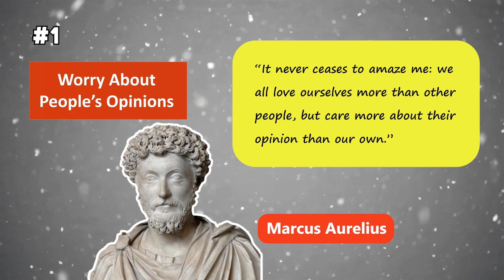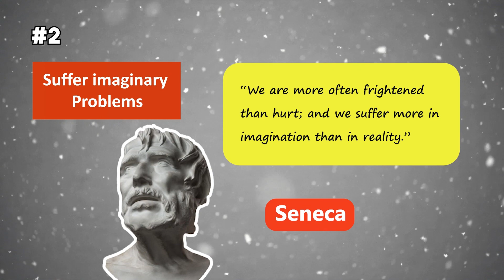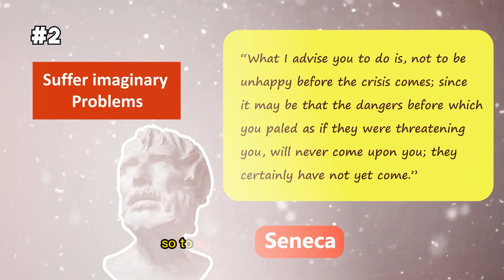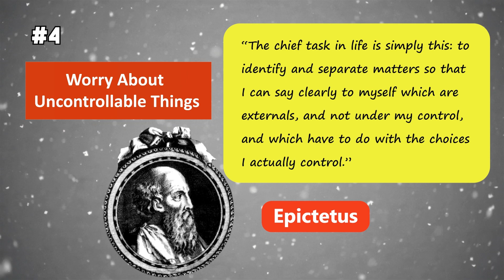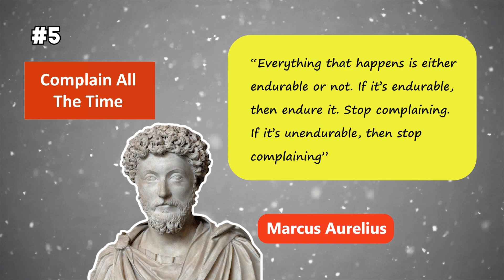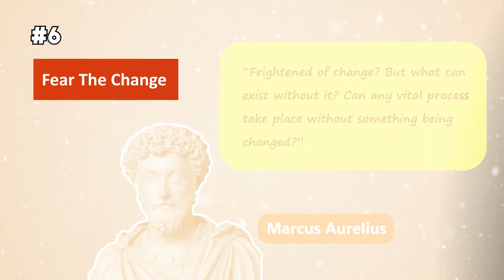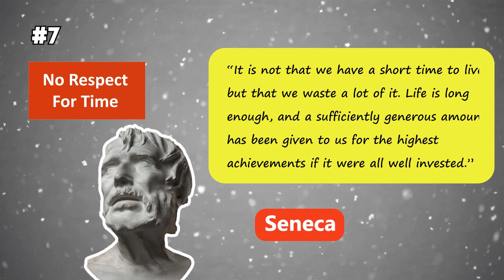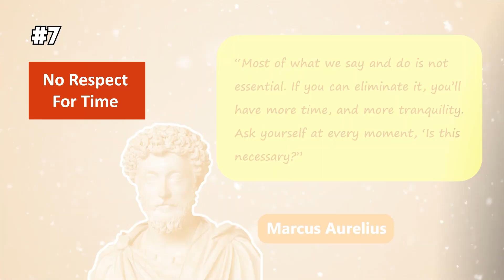7 Things Only Fools Do (According to Stoicism)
The great stoic philosopher, Seneca, had once described a foolish person as “The fool, with all his other faults, has this also—he is always getting ready to live.” Stoicism is an ancient and timeless philosophy, and among many other things, it talks about human behaviors. While Stoics put a lot of emphasis on certain virtues, they also think that there are some things which we need to avoid, and Stoics think that only fools would do something like that. In this video, I have talked about the Stoic principles of Marcus Aurelius, Seneca and Epictetus

Chapters:
00:00 intro
00:31 Worry about People's Opinions
02:31 Suffer imaginary Problems
04:38 Live in the Past or Future
06:32 Worry about Uncontrollable Things
08:08 Complain all the Time
10:24 Fear the Change
12:29 No Respect For Time
14:52 End Note